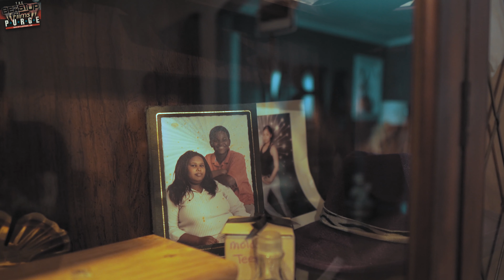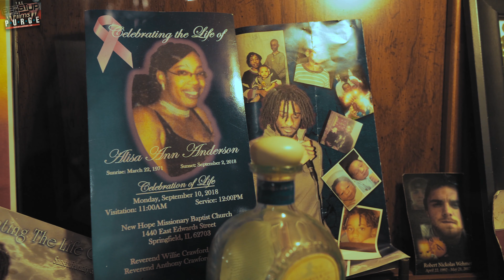ABM Dodi I Want It All Purge Edition